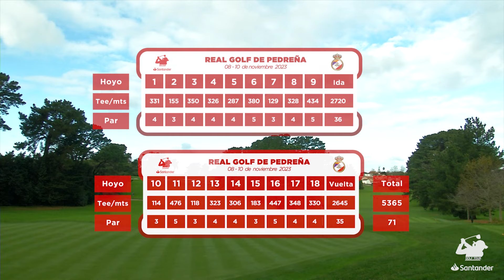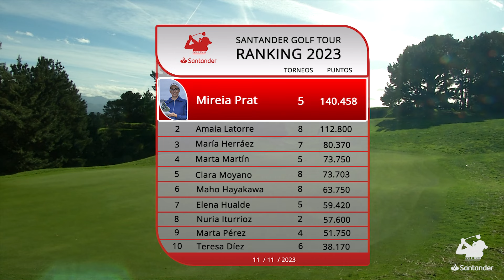Santander Golf Tour 2023 Cantabria // Real Golf de Pedreña Match Play // 2023 11 08-10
Llega el momento del Match Play del Santander Golf Tour.

El Real Golf de Pedreña acoge por segundo año consecutivo el torneo Match Play de la temporada 2023.  La catalana Mireia Prat se impuso en el hoyo 15 de la final a la valenciana Marta Pérez.

00:00 Intro
01:18 Octavos de Final
05:33 Cuartos de Final
10:12 Semifinales (Mireia Prat vs Nina Pegova / Marta Pérez vs Harang Lee)
14:06 Final (Mireia Prat vs Marta Pérez)
18:21 Entrevista Mireia Prat
18:57 Top 5